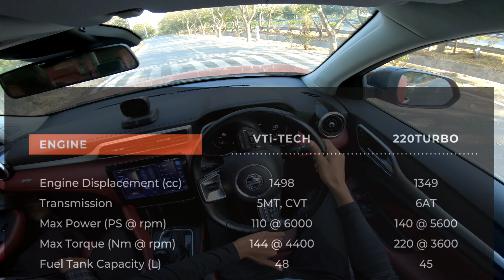MG ASTOR 1.3 Turbo Performance Test | Acceleration Run and Braking at 155kmph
Social Media 🌐